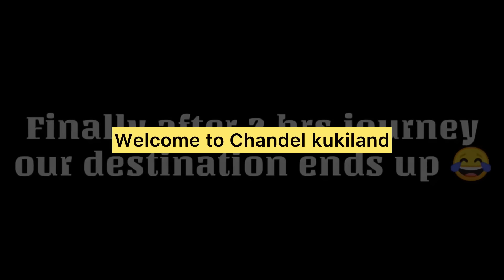Lamka@kukiland to Chandel kuki district Ride❤️No Arambai tenggol /Some Meira paibis are there😂vlog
Hichi video navet a kon a phatchom pi thei di hihen lang ahoijo cheh lunggel nanei le comments a hin share in chule khat thilbol gah sei set sang in seiphat a pachat di joh lunggel nei cheh ute

you can follow me to-
insta- Boilen Minaopa kuki

please do share my video